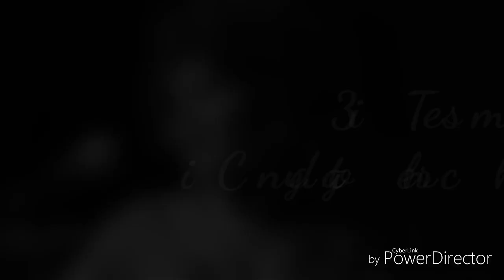3 Times Cindy Got her CHANCE!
A compilation of rare ocasions that our lovely Cindy Birdsong got the chance to sing a few lines! She ROCKED!